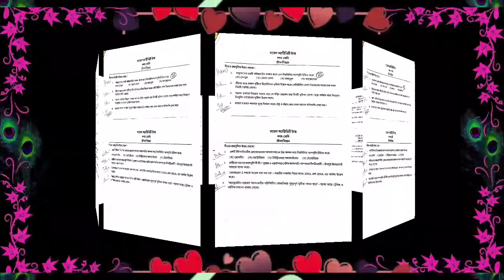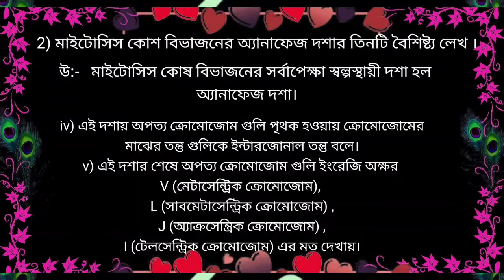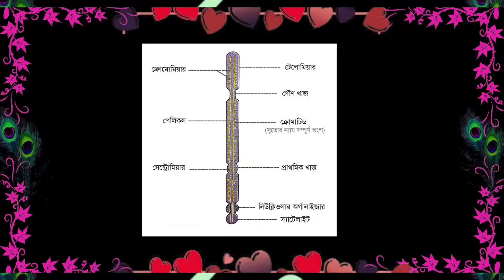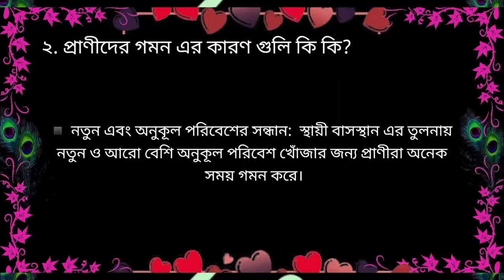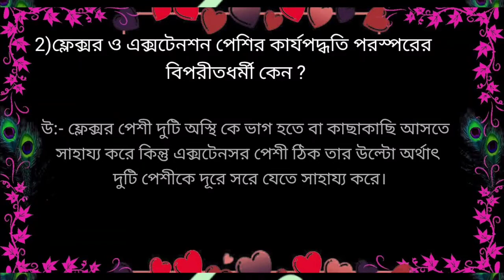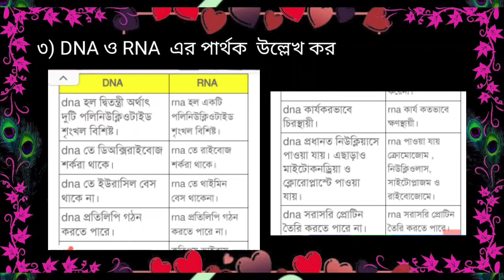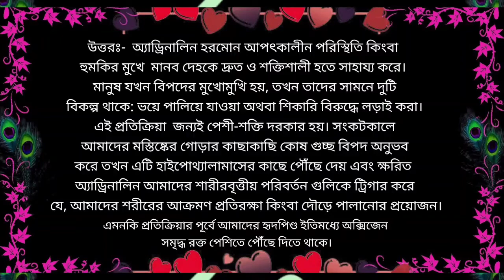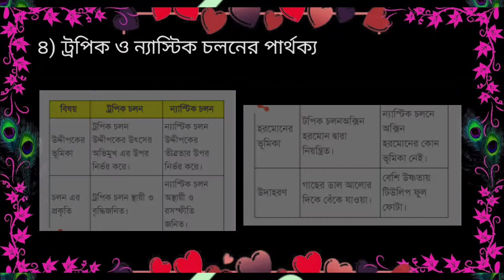Model Activity tasks 2021 Class 10 জীবন বিজ্ঞান / Life science Part 1 and Part 2 solve.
দশম শ্রেণি জীবন বিজ্ঞান মডেল অ্যাক্টিভিটি টাঙ্ক  : প্রশ্ন উত্তর সহ  LSc-1 পার্ট ১ । Class 10 Life science Model activity task answer part 1

দশম শ্রেণীর জীবন বিজ্ঞান মডেল অ্যাক্টিভিটি টাস্ক পার্ট 2 এর উত্তর। ক্লাস 10 Life Science Model activity task 2 answer

Class 10 / দশম শ্রেণি
Part 3 -

Part 3 -

Physical science / ভৌত বিজ্ঞান -)
Part 1 Part  2 Part 3 -

Math / গণিত / অঙ্ক -)
Part 1-
Part 2 -
Part 3 -